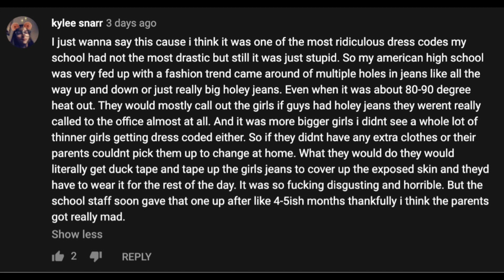sir, please quit your job (and go to jail)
you told me some of your stupid dress codes and i wanted to talk about them